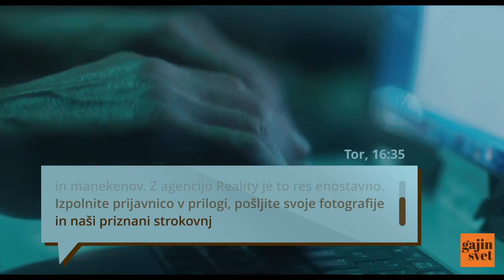Instantnica: Gajin svet (Gaja's World)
Gaja je mlada in navihana junakinja po vzoru Toma Sawyerja in Pike Nogavičke, ki se zaveda, da je reševanje težav preveč pomembno, da bi ga prepustili odraslim. Ko se njena mama pridruži Zdravnikom brez meja in je skrb za družino na očetovih neveščih plečih, se Gaja potrudi, da vsi ostanejo živi in zdravi, tudi ko se njena najstniška starejša sestra zaplete s spletnimi zlikovci.

Film Gajin svet je povezan tudi s kampanjo ODKLIKNI - ustavimo spletno nasilje in nadlegovanje. Več na

Ocena filma TAKOJ V KINO pomeni, da gre za film, ki ga je treba videti.

Režija: Peter Bratuša. Igrajo: Tara Milharčič, Neža Smolinsky, Anže Gorenc, Sebastian Cavazza, Ajda Smrekar, Primož Pirnat, Lotos Vincenc Šparovec, Nataša Barbara Gračner, Jana Zupančič.